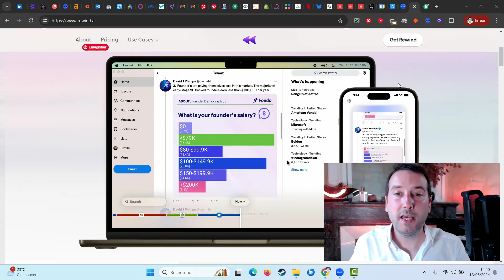Enregistrer 100% de votre Activité sur Ecran (& Requêter ces Données avec l'IA)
Pour aller plus loin et recevoir mes guides en PDF, mes outils et mes vidéos réservées aux abonnés, voici le lien de téléchargement

0️⃣ Pour passer votre business au niveau suivant, intégrez mon programme Trafic & Clients [formation + coaching + support]

5️⃣ Formation Attirer des clients et vendre des prestations grâce à la publicité :

Pour une refonte / création de site ou un accompagnement marketing, mon agence Luneos est là pour vous